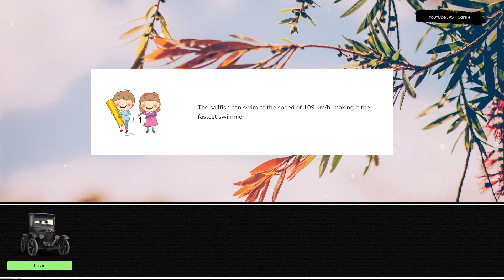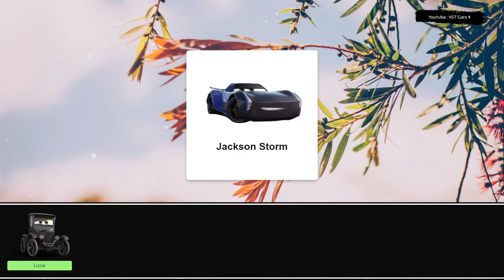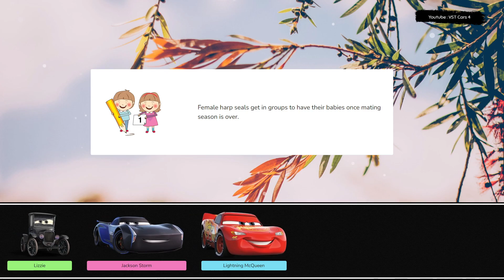Let's Play With Lightning McQueen! Lizzie, Jackson Storm, Lightning McQueen, Chick Hicks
Let's play together with Lizzie, Jackson Storm, Lightning McQueen, Chick Hicks. Lightning McQueen is more than just a race car - he's a true icon of speed and determination. Whether he's battling on the track or helping out his friends, this legendary racer never fails to amaze and inspire. Lightning McQueen is the ultimate race car, with a heart of gold and a need for speed. Join him on his journey as he battles for the championship and inspires fans everywhere with his courage and determination. Get ready to experience the speed and excitement of Lightning McQueen, as he takes on the toughest races and the biggest challenges of his career. With his heart in the right place and his foot on the gas, he's always ready to go the distance. Lightning McQueen is a true icon in the world of racing, inspiring fans everywhere with his determination and courage. Whether he's battling on the track or lending a helping hand to his friends, he always gives it his all and proves that anything is possible. Join him on his journey as he strives for greatness and shows the world what he's made of.